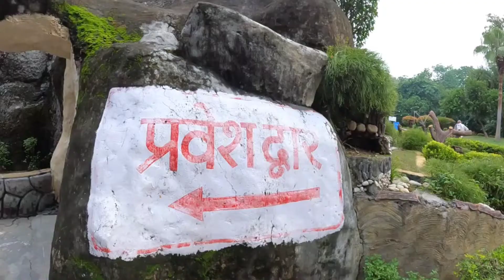सीतामढ़ी भदोही का इतिहास और पर्यटन New 2022 ।। History of sitamani Bhadohi |tourist spot of Ramayan